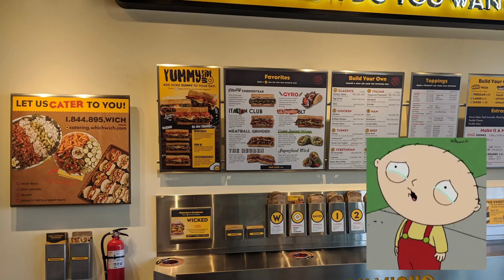R.I.P The Local Which Wich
They replaced the Which Wich with a generic fucking deli. I'm not okay. The world will never be the same. As George Lucas once said: "My life is characterized by suffering..."